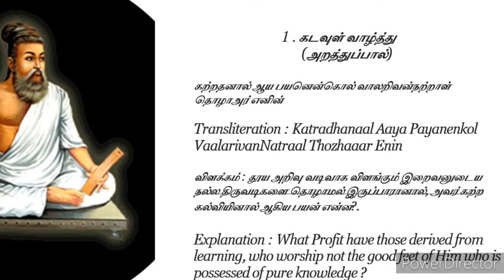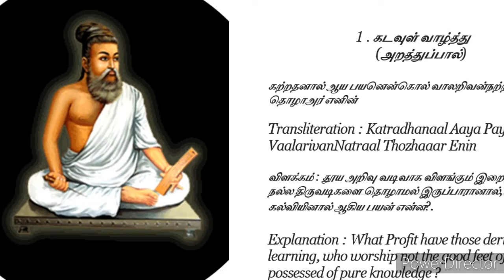2. Thirukkural in Tamil and English meaning by Dubai tamil vlogs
This is song 2 of adhikaram 1 from thirukural. Explanation give in both tamil and english.